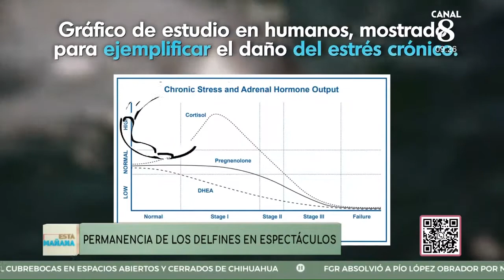¿Salvarán a la vaquita marina? Semar iniciar operativo para detener su pesca furtiva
La Secretaría de Marina (Semar) inició un operativo para salvarguardar a las vaquitas marinas del Golfo de California, la iniciativa contempla el sembrado de 193 bloques de concreto en 225 kilómetros de la zona de tolerancia cero del Alto Golfo de California. Esta acción busca inhabilitar las redes de pesca clandestina instaladas en la zona que tiene como objetivo la captura de totoaba, también conocida como corvina blanca.